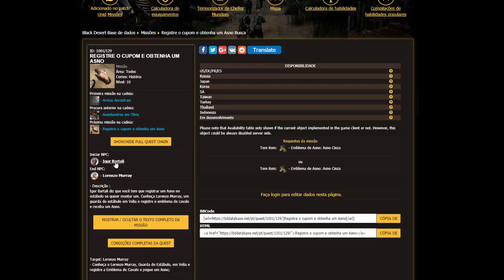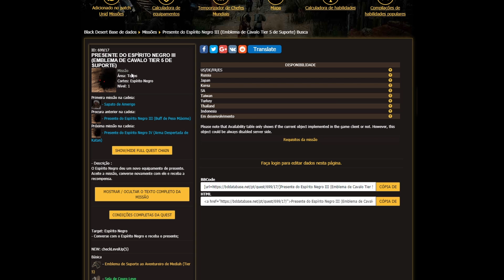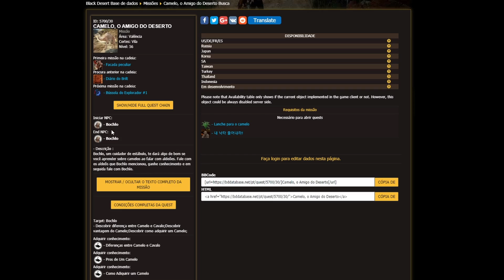Montarias e Modos de Locomoção [BDO Tutorial]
Neste vídeo nós vamos apresentar todas as formas mais básicas, ou nem tanto assim, de se locomover dentro do jogo Black Desert Online. Esperamos que o vídeo lotado de informações interessantes compense o atraso na postagem!

0:00 Introdução
0:40 A pé
01:30 Velocidade de movimento a pé
02:14 Buffs de velocidade de movimento
03:10 Montarias
03:50 Asnos
04:25 Cavalos
05:30 Domando cavalo
08:20 Registrando cavalo domado
09:00 Montarias no deserto
09:31 Camelos e elefantes
10:27 Alimentando montarias
11:00 Equipamentos das montarias
11:19 Morte da montaria
11:36 Carroças
12:48 Equipamentos das carroças
13:06 Funcionalidade das carroças
13:21 Embarcações
13:58 Equipamentos dos navios
14:08 Marinheiros e suprimentos
14:36 Funcionalidade "Transportar"
15:04 Mapa do viajante
15:15 Funcionalidade "Escapar"
15:37 Balões
16:36 Final